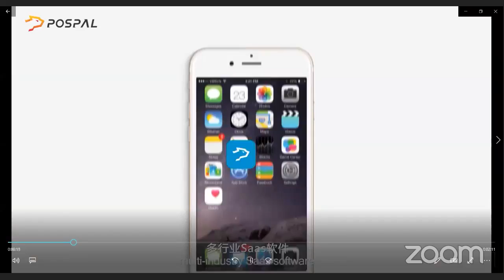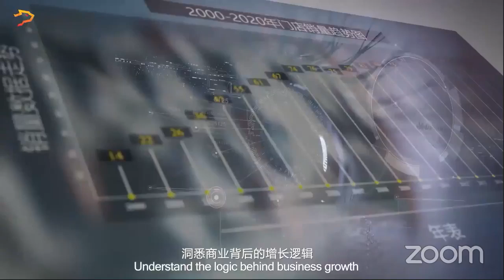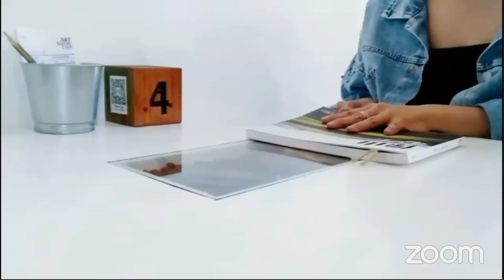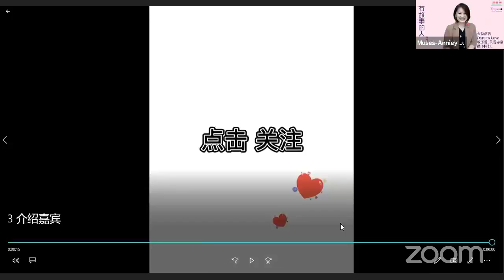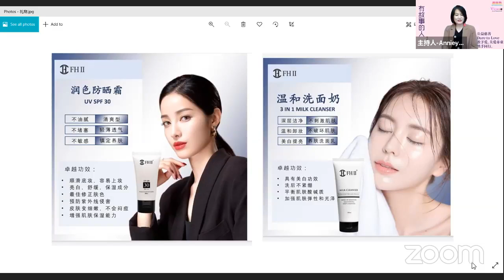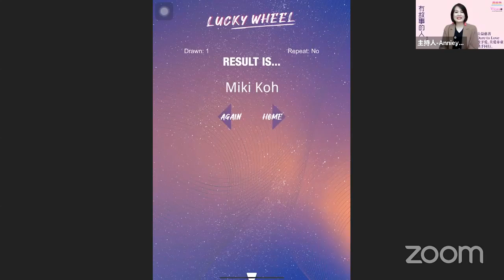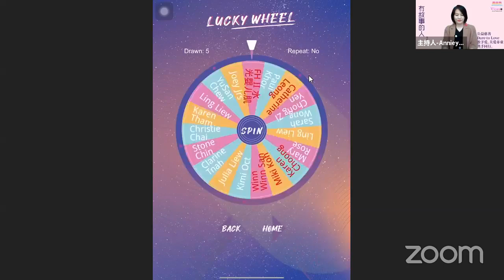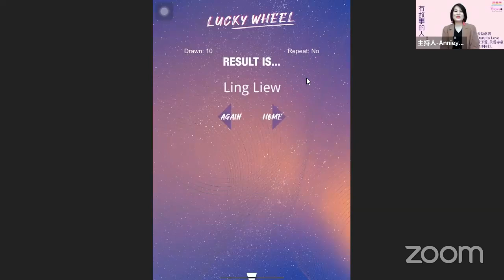【有故事的人 Ep 15】生活有进退，输什么也不能输自己 - Jessline Lee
在这拼搏路上，
很多人失败，通常是输給自己，而不是输给別人，想要成功，就必须先会检讨自己，战胜本身的消极、懦弱、懒惰……等等缺点，才能以更多优点來面对这世上多变的人生。
2015年，因为不善于管理 ，在经验不足之下，让自己踩进了一个坑里面 ，费了好大的力气，经过了无数的交集，看看家人都睡在一个小空间的时候 ，突然自己一夜之间醒悟了，她告诉自己，倾家荡产没关系，为了家人美好的未来 我必要东山再起。
她刻苦耐劳的默默付出，面对声音外的打击 她不断提醒自己不要忘记，只有自己才是自己最亲密的敌人。
唯有下定決心战胜自己那一刻，一个人的生命才有崭新的价值。
如今，在迈入美业的成功路上，她对自己高的要求下，都把最好的服务形象给于客户最高的信任度。
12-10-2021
星期二，晚上9.30
《有故事的人》访谈节目
让我们来听听他的故事
👉 3个频道同步直播
声命历直播平台
Viimen TV
全球女性专属电视频道